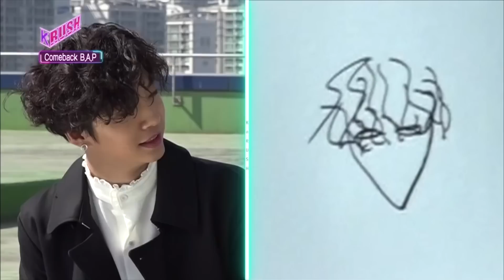dumb bap things: meme ver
well this sucks (i actually wanted to do a normal compilation video but then i thought it'd be the same as the rest so i made it into a meme ver instead)

--- this video is meant to be a joke i love all of them to death so pls dont watch it if youre offended easily thx lads